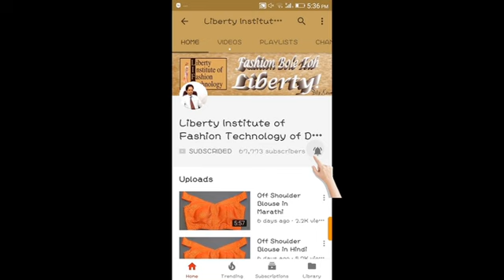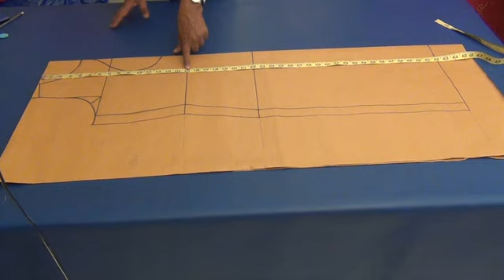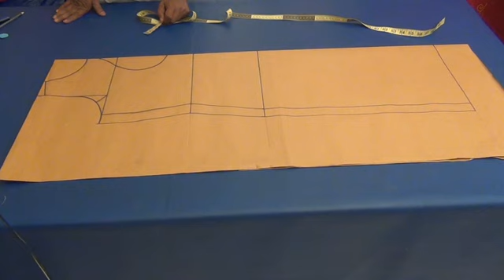Easy Boat neck Kurti step by step in Hindi